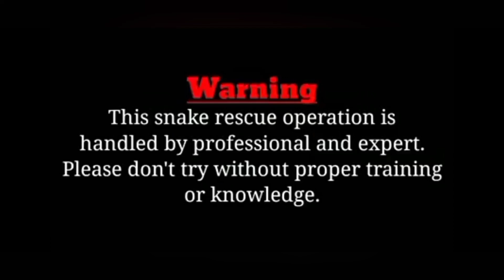हनुमान मंदिर से किया कोबरा सांप का रेस्क्यू full size spectacled Cobra in side the Hanuman temple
ह सांप इंडियन सस्पेक्टिकल्ड कोबरा है जो बहुत ही विषैला होता है जिसके विश में न्यूरोटोक्सीन वेनम पाया जाता है जो किसी भी व्यक्ति को मृत्यु तक पहुंचा सकता है इसे सांप साइंटिफिक नाम नाजा नाजा है यह भारत में सबसे ज्यादा लोगों की सर्प दंश से होने वाली मौत का कारण बनता है और अक्सर घर, झाड़ी, खेत इस तरह की जगह पर पाया जाता है इसका मुख्य भोजन चूहे और मेंढक होते हैं और इसके अलावा यह कभी-कभी पक्षियों के अंडे, मुर्गियों के अंडे और पक्षियों को  को भी खा लेता है। सर्प दंश की अवस्था में केवल सरकारी अस्पताल का ही सहारा ले और किसी झाड़ फूंक व बाबा के चक्कर मे ना पड़े। अन्यथा जान भीं जा सकती हैं। सांप पारिस्तिक तन्त्र का मुख्य अंग है। इसे बचाने में हमारी मदद करे।
 धन्यवाद
This snake is the Indian spectacled cobra which is very poisonous in whose poison neurotoxin venom is found which can lead to death of any person. This snake scientific name is Naja Naja.  Causes and is often found in such places as house, bush, field. Its main food is rats and frogs and in addition it sometimes eats bird eggs, chicken eggs and birds.  In case of snake bite, take support of only government hospital and don't fall in the trap of any witchcraft or Baba.  Otherwise lives can also be lost.  Snake is the main part of the ecosystem.  Help us save it.